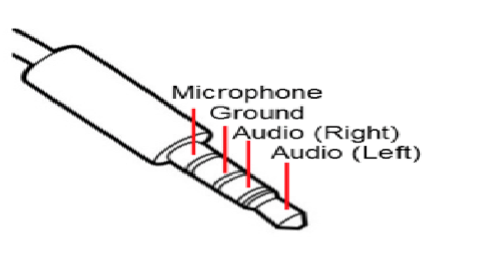What Microphone To Use On A Smartphone